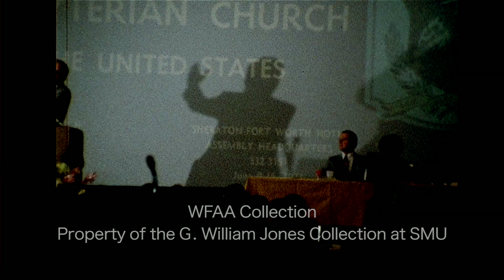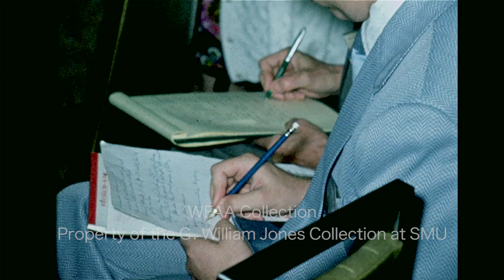Billy Graham Press Conference June 1973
From our WFAA Newsfilm Collection: The late Rev. Billy Graham shares his thoughts on Watergate. June 1973.